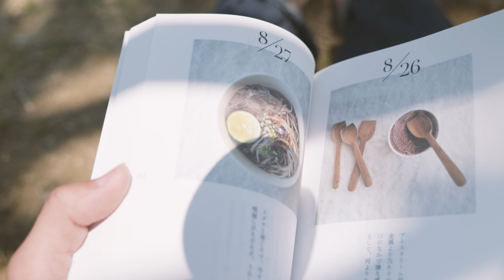【27歳田舎暮らし】自分で建てたお家の庭でのんびり過ごす1人暮らしの日常 #99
皆さんこんばんは、お元気ですか？
僕は、筍掘りもだいぶ落ち着いてきました。
となると、次は夏野菜の準備です！！
そしたら、梅が出来てきたり・・・
田舎暮らし楽しいいいいい！笑

夜ご飯は、内藤さんご夫婦と素敵な友達とでパーティーでした。
内藤さんとは、台湾からの仲ですが、、、
今では奥さんとも大の仲良し。かっこいいご夫婦です。
この出会いはきっと運命だったと思います☺️笑
筍を持って行ったら、内藤さんの奥さんが素敵な料理を作ってくれました。

Instagram _ @takasutile
Twitter _ @takasutile​
bilibili _ @高须的日本乡村生活